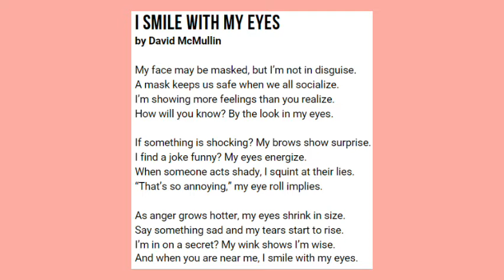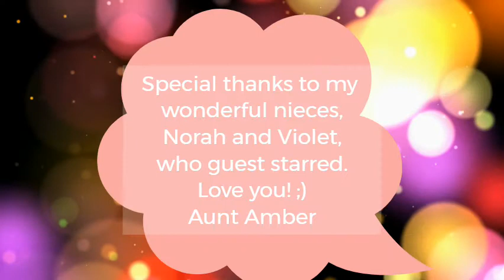Poetry Video Trailer ‑ I SMILE WITH MY EYES by David McMullin